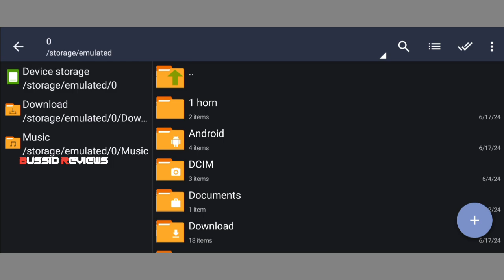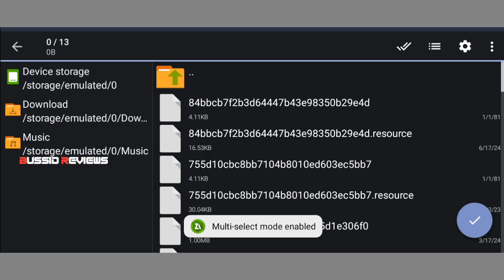TN PVT BUS HORN CODE BUSSID V4.2😎PART 4💥RELEASED💯WORK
BUSSID REVIEWS

📌DON'T GIVE ALTERNATIVE LINK FOR DOWNLOAD

📌GIVE OUR VIDEO LINK FOR DOWNLOAD MOD

📌IF YOU DON'T FOLLOW THE INSTRUCTIONS WE WILL GIVE COPYRIGHT STIKE TO YOUR CHANNEL WITHOUT WARNING

📌YOUTUBER DON'T TELL PASSWORD IN UR VIDEO

🛡️Mod: Horn Mod & Reverse Sound Mod by @BUSSIDREVIEWS

⚠️ Use On Brave Browser Download On Playstore